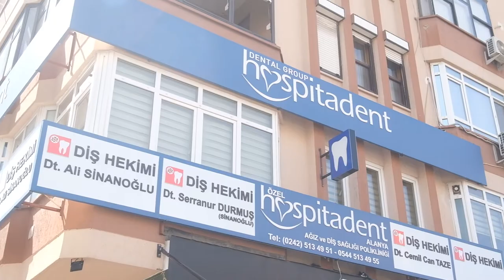Hasta Yorumları - Christopher Marik - Implant ve Zirkonyum Kaplama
18+ yıllık tecrübemiz ve 20 farklı şubemiz ile 3 milyon gülümseme kazandık!

ve 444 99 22 numaralı hattımızdan ücretsiz muayene için bilgi alabilirsiniz.